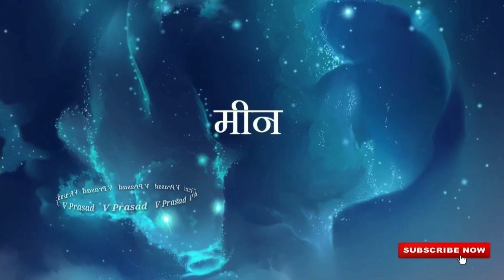2022 June 04 Daily Rasi Phalithalu | Horoscope | Panchangam | DinaPhalalu V Prasad Health in Telugu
2022 June 4 Daily Rasi Phalithalu Horoscope Panchangam DinaPhalalu V Prasad Health tips in Telugu

2022 June 4 Daily Rasi Phalithalu
Today Horoscope
04/6/2022 Panchangam
Satuarday DinaPhalalu
rasiphalalu.Telugu Daily Astrology
Rojuvari Jathakam
Mesha To Meenam Dinaphalalu
Telugu Horoscope
rasi phalalu videos,

astrology,horoscope,daily phalalu on this day,rasiphalalu.Telugu Daily Astrology
Rojuvari Jathakam
Telugu Horoscope
daily predictions,telugu astrology, latest 2023,2024,2025 rashi phalalu in Telugu, Finacial problems, Latest